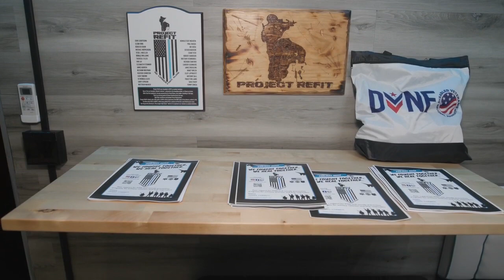The 6th Annual Patriot Invitational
The 6th Annual Patriot Invitational Highlights at Laurel Creek Country Club.